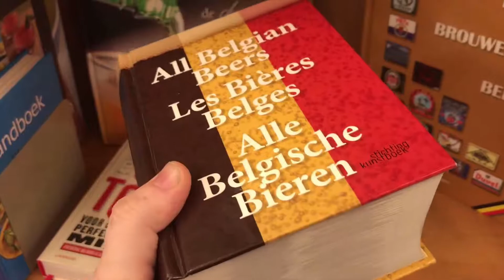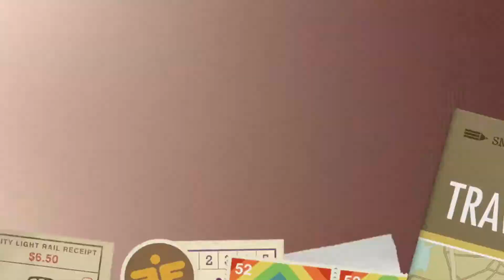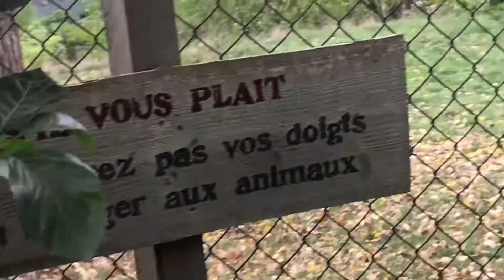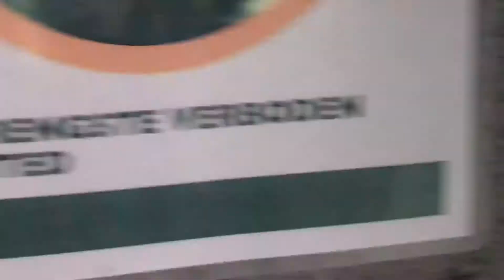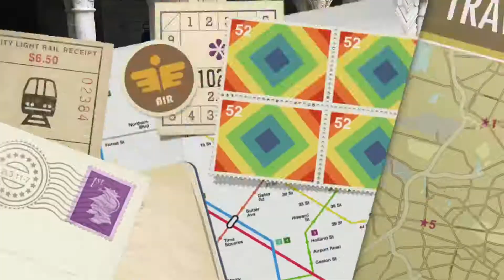LET'S TRAVEL TO FRANCE!